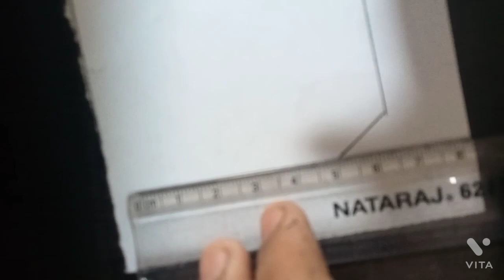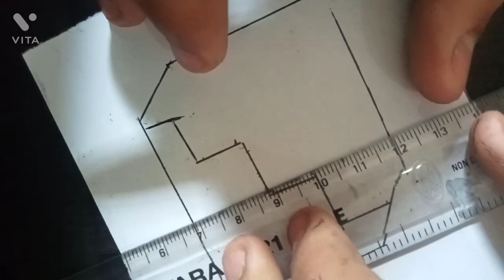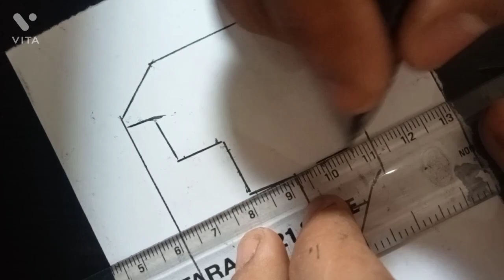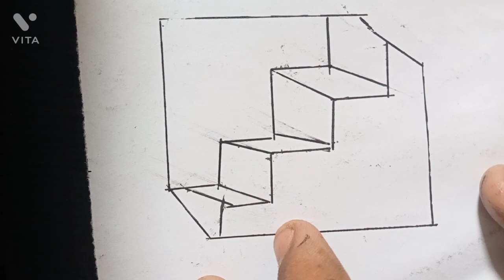Making stairs illusion